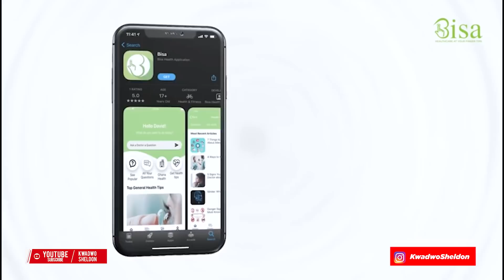Medikal Descends On Ameyaw Debrah Over "F@ke Rolex" Comment